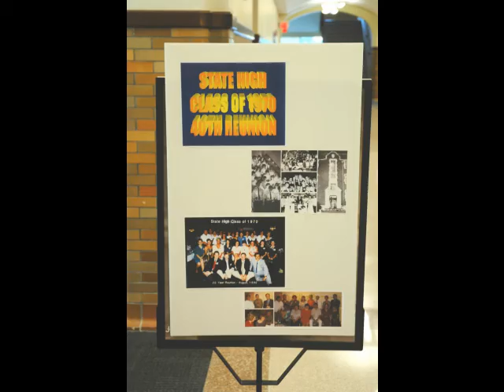class of 70 reunion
cybersally1's shared video file.